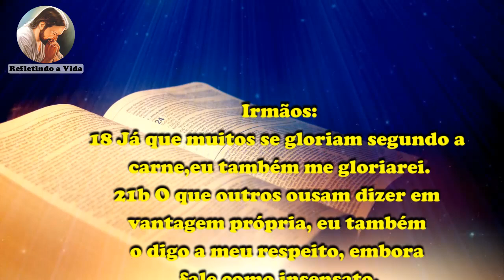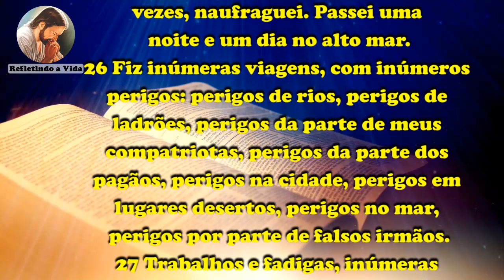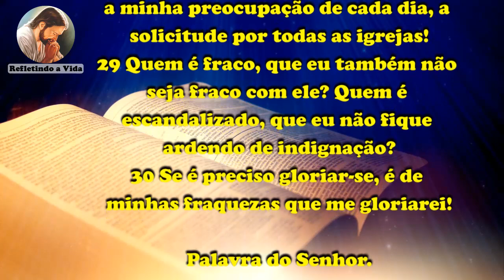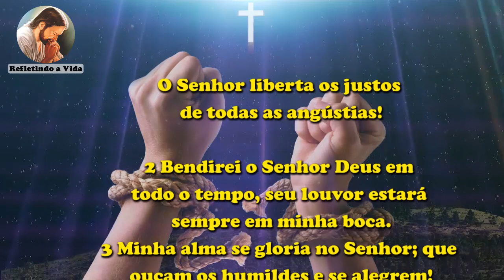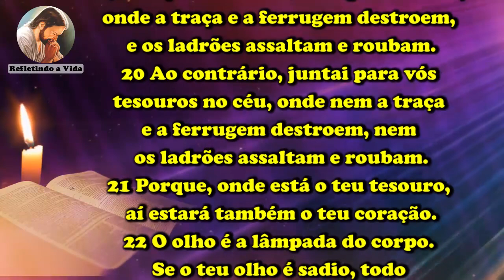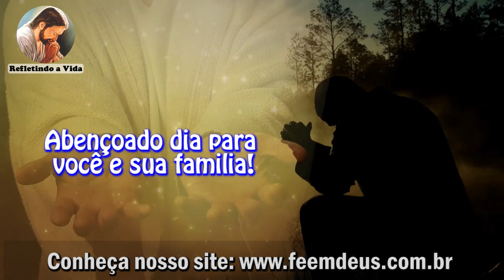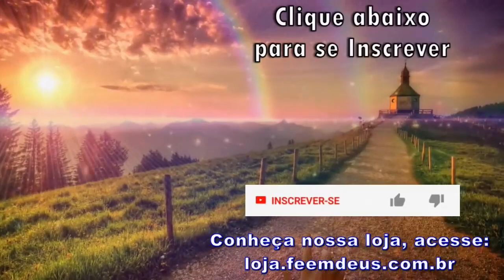LITURGIA DO DIA 18 DE JUNHO - SEXTA-FEIRA DA 11º SEMANA DO TEMPO COMUM - LITURGIA DIÁRIA EM ÁUDIO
18 de Junho de 2021 -  Sexta-feira da 11º Semana Do Tempo Comum

Diariamente publicamos aqui no Canal Refletindo a Vida a liturgia diária para que você possa se alimentar diariamente da palavra de Deus.

Liturgia desse vídeo:
Oração Inicial;
1ª Leitura - 2Cor 11,18.21b-30;
Salmo do dia: Salmo - Sl 33,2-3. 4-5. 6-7 (R. Cf. 18b);
Evangelho - Mt 6,19-23 "Onde está o teu tesouro, aí estará também o teu coração.;
Oração final;